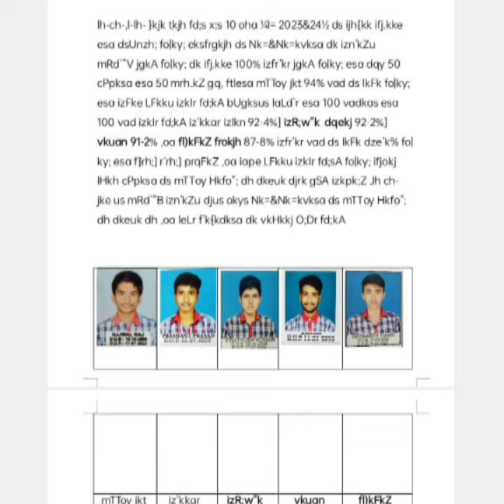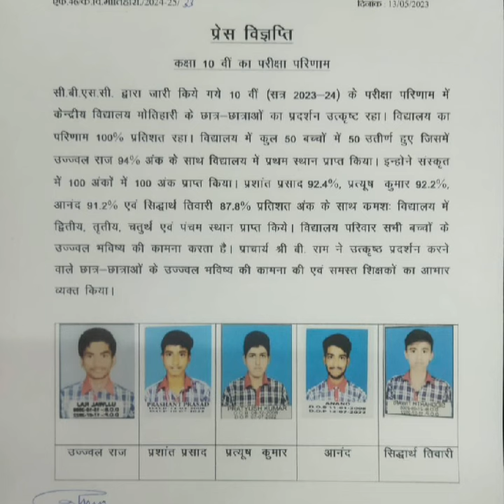केंद्रीय विद्यालय मोतिहारी के बच्चों का 10th सीबीएसई बोर्डमें में लहराया अपना परचम